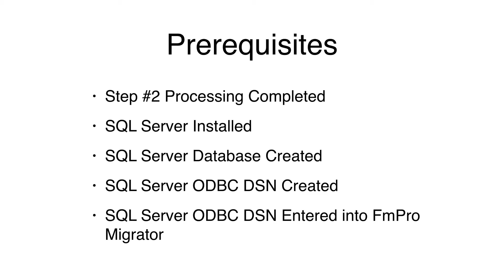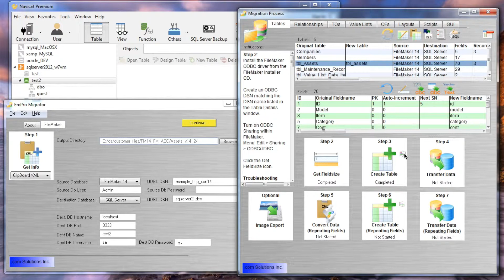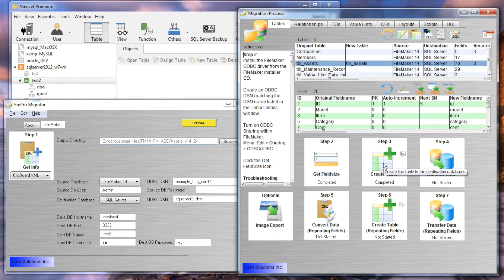Step #3 Create Table in SQL Server Database using FmPro Migrator [Windows]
This video shows how to create a SQL Server database table with FmPro Migrator on Windows. This table will be used by FmPro Migrator when transferring data from a FileMaker database. NVARCHAR and NVARCHAR(MAX) columns will be used by FmPro Migrator when creating the table in order to insure compatibility with the UTF8 data from FileMaker.